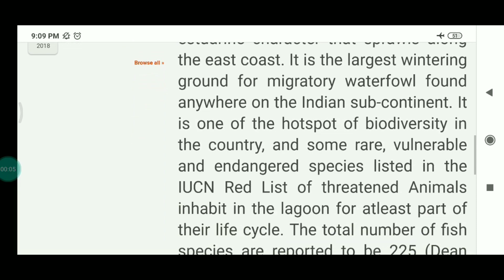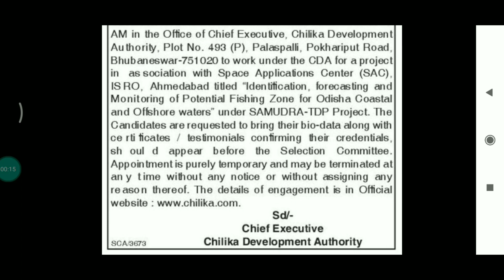Bhubaneswar jobs odisha | chillika dev authority | govt job | by get job odisha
JOB ବିଷୟରେ ଅଧିକ:-Hello friends,ଆଜିର job update ରହିଛି chillika developement  authority ତରଫରୁ । ଏଥିରେ ସବୁପିଲା ଆବେଦନ କରିପାରିବେ । ଅଧିକଜାଣିବାପାଇଁ ଭିଦେଓଟିକୁ ଶେଷ ପର୍ଯ୍ୟନ୍ତ ଦେଖନ୍ତୁ ।